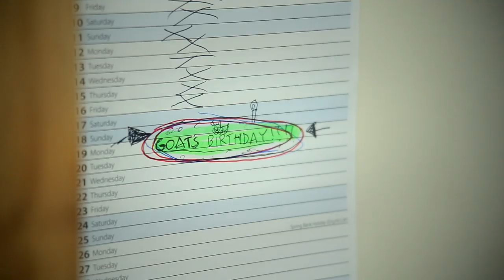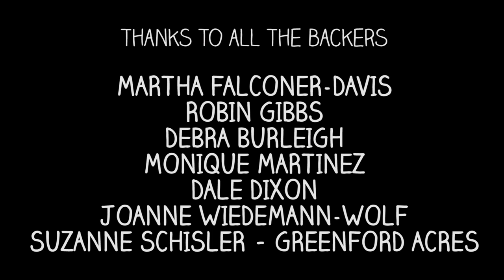The Goat's Birthday - A Short Comedy Film (3/3)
The third and final film for fun in The Goat Trilogy.

Like the goat? Like on Facebook

A year after James brings home a baby goat...it is its birthday. But what is its wish?